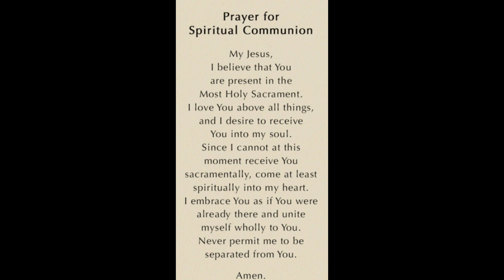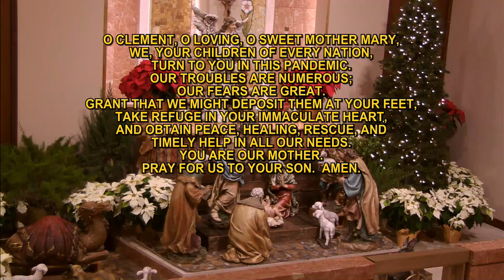OLVTV-2020-12-25 Midnight Mass